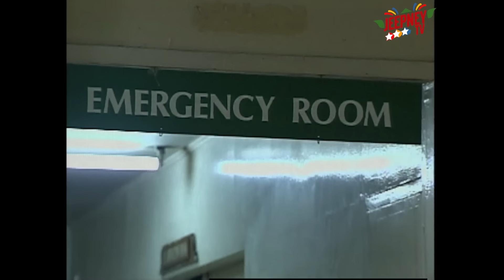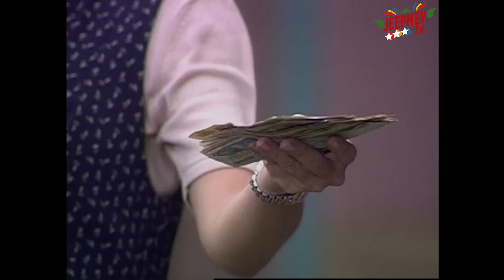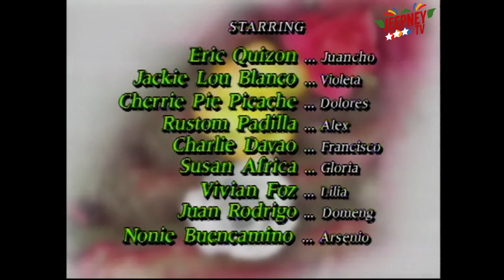Saan Ka Man Naroroon Full Episode 48 | ABS CBN Classics